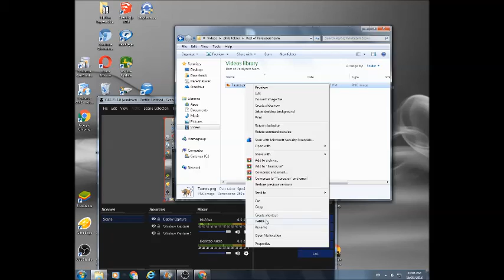Hive Weedle Division Exhibition: EOK vs Pittsburgh Celesteelas (Paralyzer)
So you thought that was it for the hive season? Well my friend, I still have some nice click bait left :]